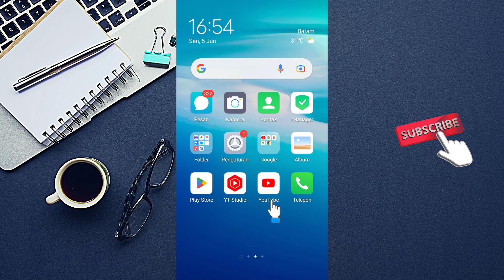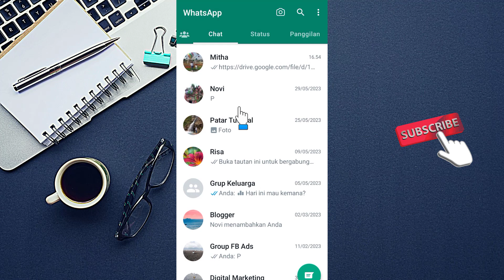CARA MENGHILANGKAN TANDA ONLINE DI WHATSAPP |AGAR TERLIHAT OFFLINE TERUS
Cara menghilangkan tanda online di whatsapp

Lalu bagaimana cara menghilangkan tanda online di whatsapp? detailnya bisa anda simak penjelasan video diatas secara utuh dan jangan di skip-skip agar paham setiap langkahnya, selamat mencoba semoga membantu dan bermanfaat.